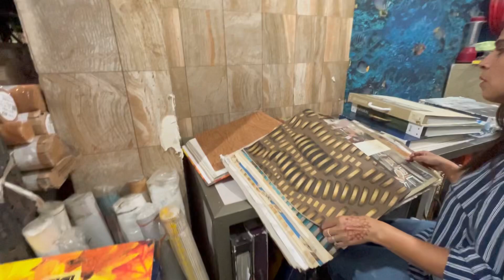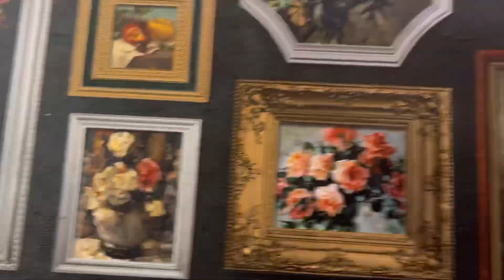आज हमारे घर मे लगा नया wall paper !! पुरानी दिल्ली के खाय छोले भटूरें 😋😋